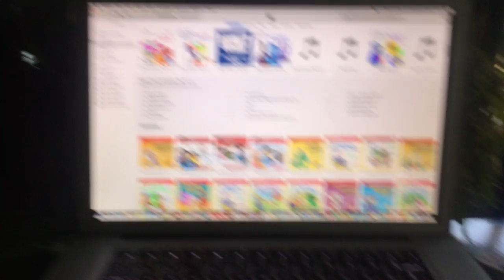jax car wash